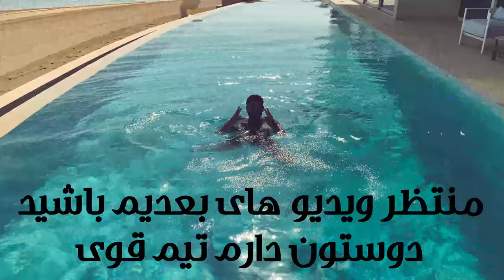HOW IS DUBAI LUXURY LIFESTYLE !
سلام تیم اردلان محزون
خیلی خوش اومدی به یوتیوب چنل خودت دوست من
تو این چنل منبع انرژی مثبت ماورایی زیآآآآآد هست همیشه ، کلاً موضوعاتی آپلود میکنم تا بتونی با دیدنش تصویرسازی ضمیر ناخوداگاهتو بیدار کنی و با تلاش هوشمندانت خلق کنی آرزوهای بزرگت رو ، تماشا کن حالشو ببربا لذت ، واسه رفیقای گنگت بفرست و با سابسکرایبت وصل شو تا با هم یک تیم ناب شیم
TEAM
Hello to all PERSIANS Iranians all over the earth ,Welcome to your YouTube channel ,there's infinite positive energy here.
I'll create and upload the Success & Luxurious topics, you can awaken your unconscious mind so doing illustration by seeing it and create it with your intelligent efforts.
Share this Vlog to your friends
Cheers!